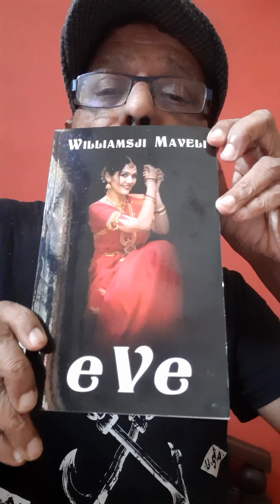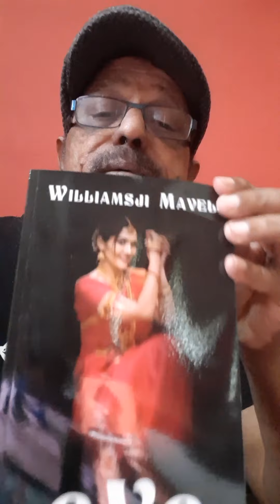Book Title : EVE